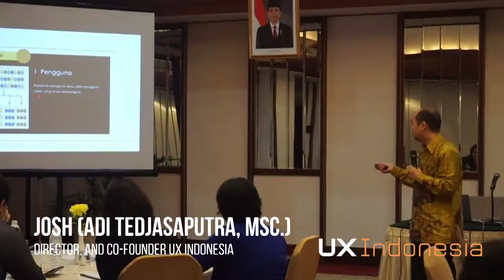Agile Usability Testing 2017 (Relaxing Theme)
Dalam merilis sebuah produk, dibutuhkan beberapa proses agar produk dapat digunakan oleh pengguna sesuai dengan kebutuhan. Salah satu proses yang harus dilakukan adalah Uji Kebergunaan (Usability Testing) untuk mengetahui apakah produk sudah layak untuk digunakan oleh pengguna.

Agile Usability Testing adalah metode uji kebergunaan yang dapat dilakukan secara cepat dan mudah dengan hasil yang maksimal menggunakan sumber daya yang terbatas.
Dalam pelatihan UX ini, peserta diajarkan bagaimana menerapkan teknik-teknik Agile Usability Testing secara terstruktur untuk dapat diterapkan dengan baik ketika kembali ke perusahaan masing-masing.